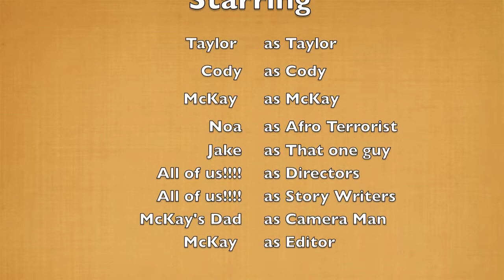La Chancla PVMS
This is a video that me and my friends did. We had a blast and thank you dad!